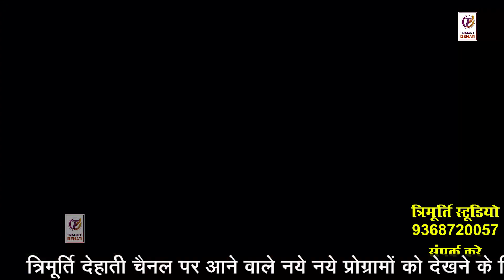मत छेड़े कन्हैया मोये जाना है || त्रिमूर्ति स्टूडियो || संपर्क करे :- 9368720057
हमारे यहाँ ऑडियो एवं वीडियो की रिकॉर्डिंग की जाती है |

Stay Updated!

Trimurti Dehati  Present “ Song” a Latest New Song 2019. We Present to you “Trimurti Dehati ” Song by " Directed by " " Featuring Artist  exclusively on Trimurti Dehati Company

Title Song :- Hath choad ghar jane de
Singer :- ram singh yadav
Studio :- TRIMURTI AUDIO DIGITAL
# Video Editor :-
Special Thanks
Producer :- Munna Lal Shivhare
Label :- ... त्रिमूर्ति डिजिटल

Office Number:- +
Music Label & Copyrights :- TRIMURTI DIGITAL

Google Play -
Gaana -
Wynk -
Saavn -
JioMusic -
Hungama -
Raaga -

Trimurti Dehati  channel for unlimited entertainment